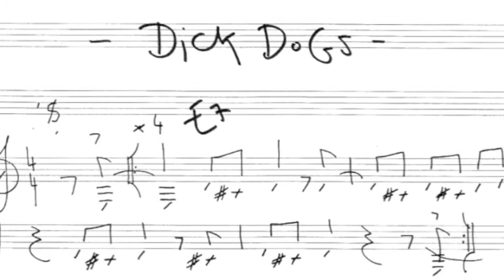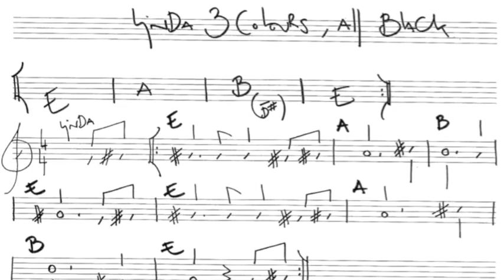Noël Akchoté - Sonny II (Plays the Music of Sonny Sharrock, 2003)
01 - Blind Willie (Sonny Sharrock)

Noël Akchoté: Electric Guitar.

From The Album: Noël Akchoté - Sonny II (Plays the Music of Sonny Sharrock), (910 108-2, Winter & Winter, Oct. 2004). - Photography: Dorothea Lange.